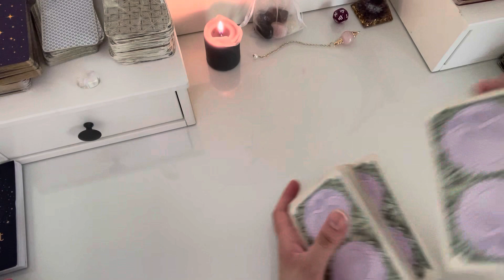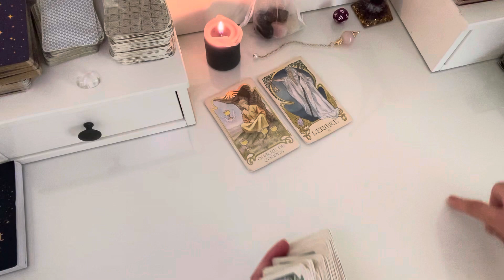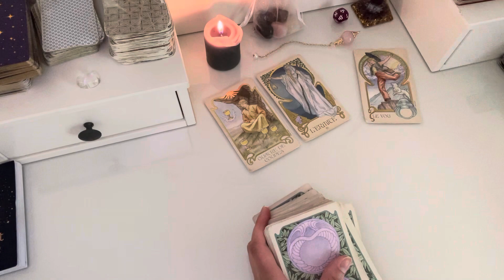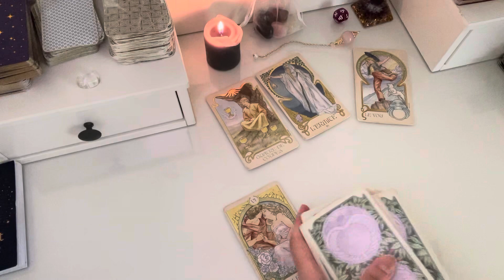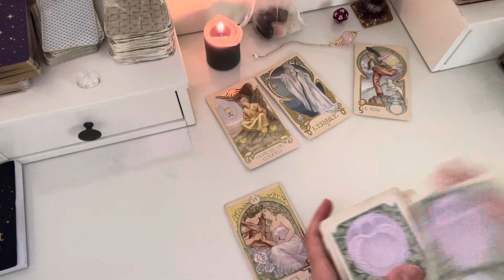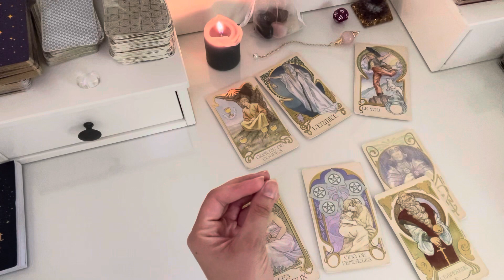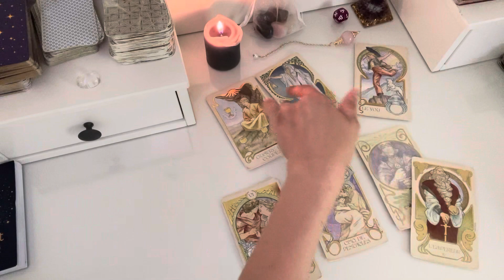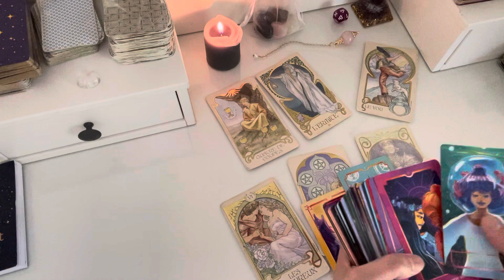CANCER. « Ce que tu dois savoir ». Le tarot de Mina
Mina